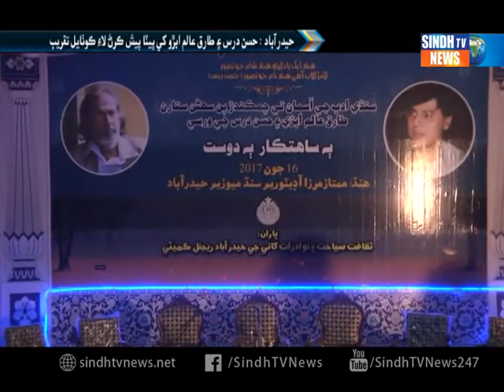Death Anniversary Hassan Dars and Writer Tariq Alam Abro Report Sindh TV News